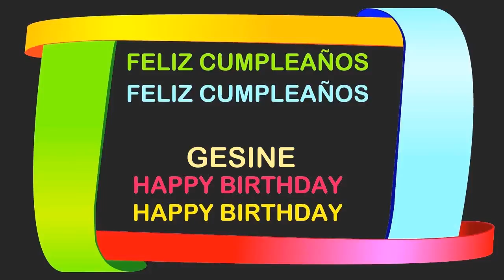Gesine Birthday Postcards & Postales